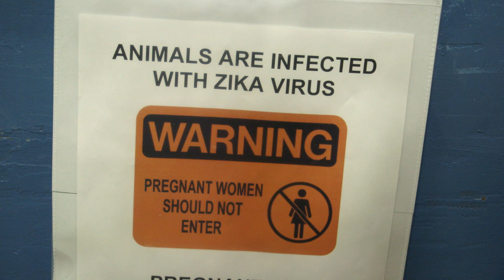UW-Madison: A world leader in Zika virus research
It’s no accident that researchers at the University of Wisconsin–Madison have taken a lead role addressing the Zika virus epidemic gripping the Americas. Many of them were already at work fighting viruses and mosquito-borne diseases in Central and South America.

David O’Connor, a pathology professor, first learned of babies born with severe birth defects from his HIV research collaborators in Brazil. Jorge Osorio, professor of pathobiological sciences, and Matt Aliota, a research scientist, were first to identify Zika virus circulating in Colombia.

Adding expertise in obstetrics, virology, radiology and public health from UW–Madison’s rare breadth of scientific expertise, the researchers are now working to screen mosquitoes for the ability to carry Zika virus and infect humans, and to use a harmless bacteria to block mosquito transmission of the virus. They are studying Zika infection in monkeys to describe the progression of infection and its dire consequences in pregnancy. And they’re sharing their findings with public health officials and scientists around the world to speed our path to the best vaccines, treatments and strategies to arrest Zika’s spread.

Producer: Justin Bomberg